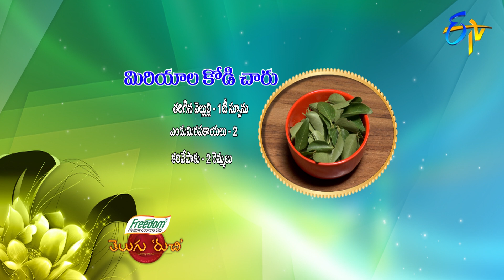Kodi Miriyala charu | Telugu Ruchi | 31st August 2020 | ETV Telugu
Kodi Miriyala Charu is a unique dish in which chicken is cooked with tomatoes and onions and other necessary ingredients.